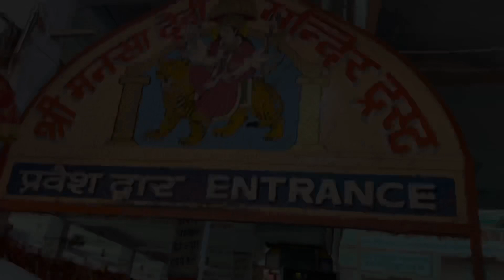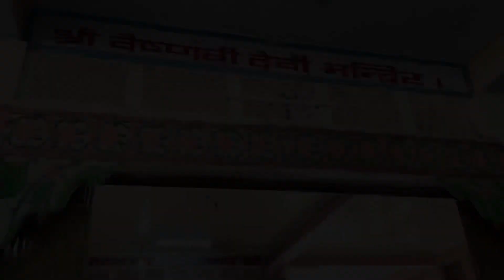हम चले हरिद्वार🔱❤️ || भाईयो के साथ मजे😜😜 || Tinku Baba || New Vlog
Baba Team❤️